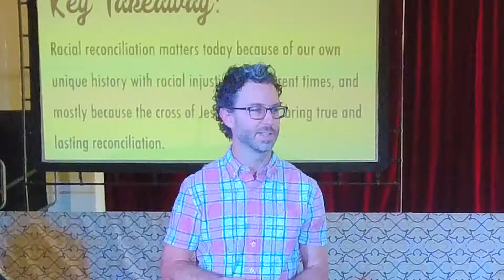Racial Reconciliation Sunday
Racial reconciliation matters today because of our own unique history with racial injustice, our current times, and mostly because the cross of Jesus alone can bring true and lasting reconciliation. We explore this in the Letter to Philemon for a special Racial Reconciliation Sunday.